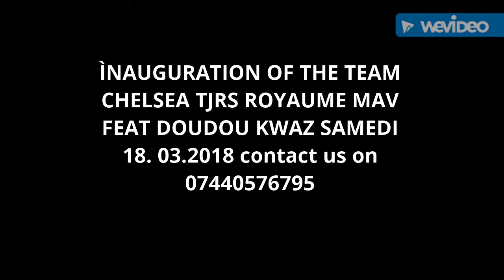Samedi 17.03.18 ROYAUME MAV